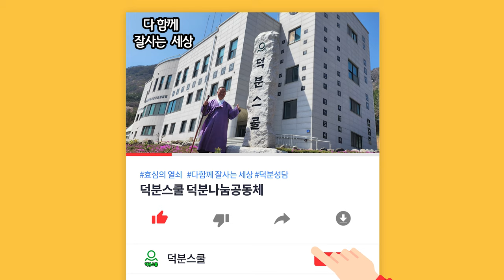😆 지금보다 재미있게 사는 법이 궁금합니다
1️⃣첫번째:덕분스쿨 입학해서 공부하기
2️⃣두 번째: 카페(cafe)에서 공부하기
네이버 카페(cafe): 덕분스쿨
3️⃣세 번째: 공개밴드에서 공부하기
4️⃣네 번째: 유튜브(Youtube)에서 공부하기
덕분나눔공동체장 덕분성담 드림

더빙: 클로바더빙 AI보이스다인,하준
자막: 론박자막연구소
자막: 라니LANi
자막: 조블리영상편집
자막: 편집하는여자
자막: 나눔템플릿
자막: 편집정음
적용폰트 : 윤디자인M 제공 "독립체"

😆 지금보다 재미있게 사는 법이 궁금합니다 질문 인생 대박 #230131